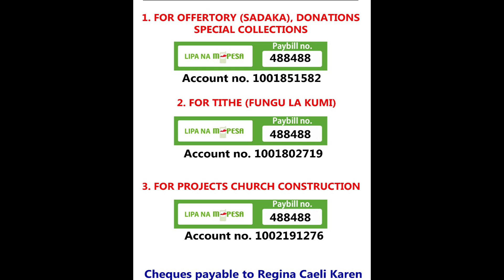THURSDAY DAY OF THE SECOND WEEK OF EASTER GOSPEL & SERMON BY FR. RAPHAEL MBENDERA APRIL 23, 2020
THURSDAY OF THE SECOND WEEK OF EASTER
REGINA CAELI CATHOLIC CHURCH, KAREN PARISH

PSALM: Psalms 34:2 and 9, 17-18, 19-20

SERMON BY: Fr. Raphael Mbendera
THEME: Witnessing the Risen Lord

Christ is Risen Alleluia! This is the message and song of Easter! Last week we were celebrating
what is known as Ester Octave and the readings were focusing on the appearances of Jesus and
His interaction with His disciples. The appearances of Jesus to His disciples are a proof that He
really resurrected from death. He is really alive. He is the Lord of life. The question to us
Christians now is: Now that Christ is risen, what next?
The Readings which we have today invite us to witness to the Risen Lord. This is the obligation
we have now as Christians. We need to witness to the Risen Lord.

How do we witness to Risen Lord?
In the first reading of today from Acts 5:34-42, we have the apostles living out their mission in
spite of danger to themselves. The members of the Sanhedrin are angry at the apostles because
they have disobeyed their orders to stop teaching about Jesus. The most powerful men in the
Temple end up frustrated that they cannot control a few simple fishermen. The apostles, on their
part, courageously speak the truth about Jesus, even at risk to their own lives. In the face of the
murderous fury of the Sanhedrin, they proclaim that their first obedience must be to God rather
than men. They have no earthly power at all, but they have a power that comes from above – the
power of the Holy Spirit, whom God has given to those that obey Him.

In the gospel, we are challenged to accept the Good News and thereby live forever.
“He who believes in the Son has eternal life; he who does not obey the Son shall not see life, but
the wrath of God rests upon him.” John 3:36.
Why are the disciples of Jesus able to witness to the Risen Lord courageously?
They are able to do this because they have been transformed by the life, death and resurrection of
Jesus. Dear brothers and sisters in Christ does the life, death and resurrection of Jesus mean
anything to us? As Christians, are we transformed by the life of Jesus? A transformed life will
drive us towards witnessing to the Risen Lord. Dear brothers and sisters in Christ transformed by
the life, death and resurrection of Jesus, we are invited to extend our faith to others by word and
deed.

-  Witnessing to the Risen Lord means for us to live the Good News of Christ.
- It means to spend more time with God in our homes.
- It means to live peacefully with others in our homes. This is very important especially
this time when we are quarantined in our homes because of the present challenges of
corona virus pandemic. We are invited to present the risen Lord to the people we are
staying with. Our behavior and tongue should manifest Jesus to the others.
- It means to choose to obey God rather than men and women especially in times when we
are challenged to choose between true teachings and false teachings about God; between
Christian behavior and non-Christian behavior, between good and evil.

In summary, witnessing to the Risen Lord means to share Easter joy with others. Easter joy is a
gift of God. Let it be our prayer that we can receive the Easter joy that God delights in showering
on us. May we, like Jesus’ disciples, allow it to transform our lives.
Lord, our God, we ask today for the Easter joy that impelled your friends as they boldly
proclaimed your message of peace and love in their time by the Holy Spirit’s inspiration. Help us
to witness to you with zeal and courage. Amen.